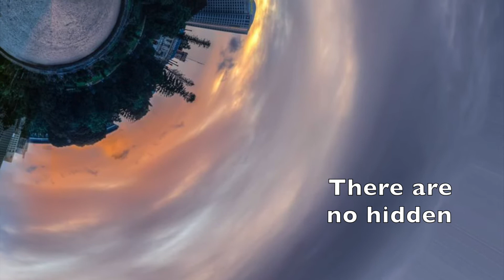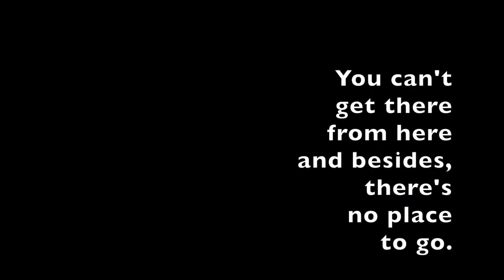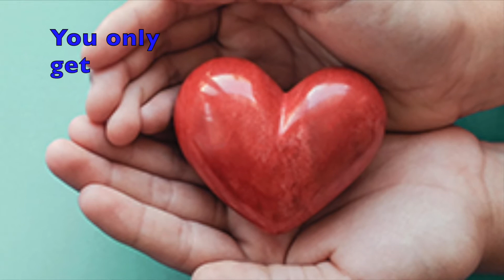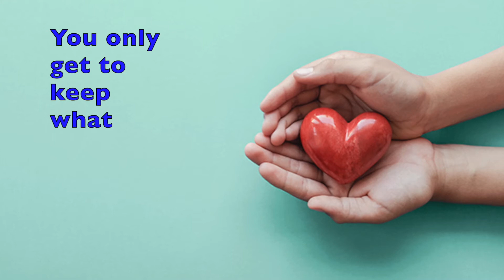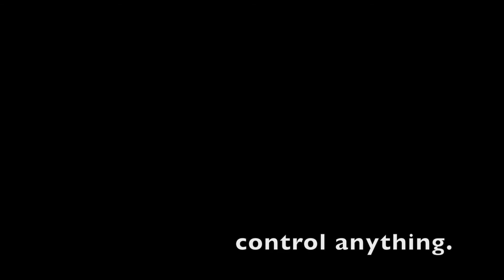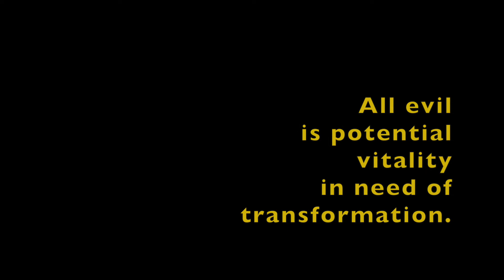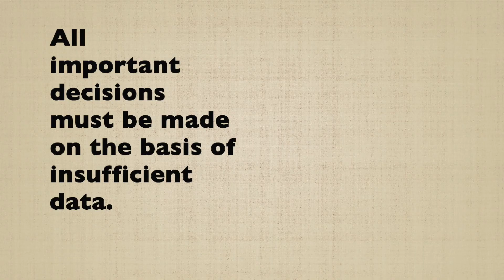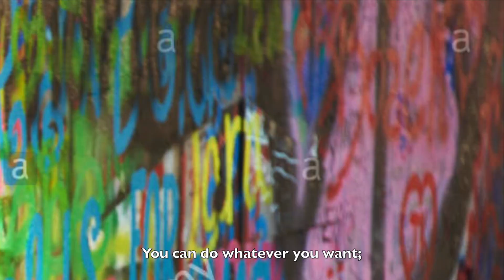William O. Smith, “Eternal Truths”; Soni Ventorum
A broadcast of William O. Smith’s woodwind quartet “Eternal Truths.”   Musicians double on various instruments and, during rests in their parts, take turns speaking the words of  thirteen maxims.
FAQ

Q:  What is the source of these maxims?

Q:  Who are the musicians?
A:  They are Felix Skowronek, alto flute, flute and piccolo; Laila Storch, oboe and English horn;William McColl, Eb. Bb and bass clarinets;  Arthur Grossman, bassoon and  antique cymbal.

Q:  Is there more information about Soni Ventorum?

Q:  When did this broadcast take place?